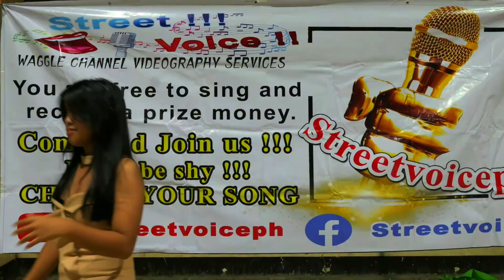" MAYBE THIS TIME " Cover By; CHRIS MAY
# Pagsabungan,MandaueCitySingingBATTLE